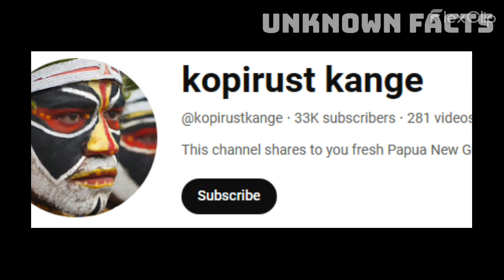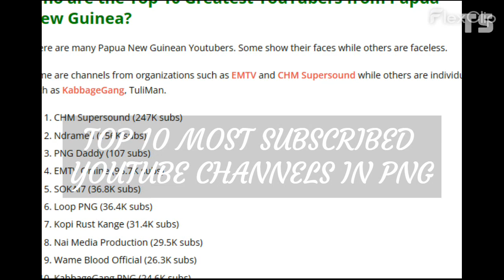Top 10 Most Subscribed YouTube Channels in Papua New Guinea 2023. -Monetized??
Explore the thriving YouTube scene of Papua New Guinea with our latest video! In this video, we unveil the top 10 most subscribed YouTube channels in PNG for 2023, according to the latest data from pngsme.org. These creators have captured the hearts of audiences in this beautiful country and are gaining popularity by the day.

From music and entertainment to informative content, these channels offer a diverse range of content that resonates with viewers from all walks of life in Papua New Guinea. Join us as we celebrate the talent, creativity, and influence of these remarkable channels.

If you're curious about who's making waves in the PNG YouTube community, this video is a must-watch. We'll introduce you to the creators, provide subscriber statistics, and give you a glimpse of what makes these channels special.

Join us in celebrating the creativity and talent of Papua New Guinea's YouTube community.